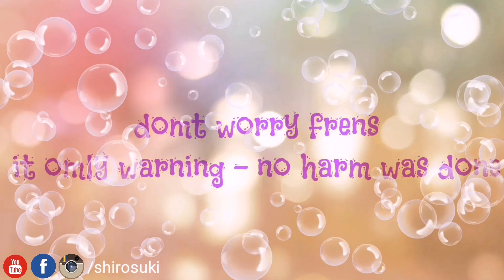Oh my hevans! 😱 Shiba Inu puppies (with captions)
he atacc
he protecc

he demands respecc